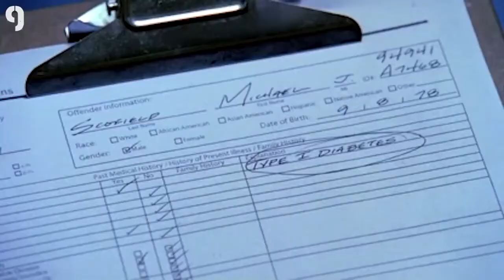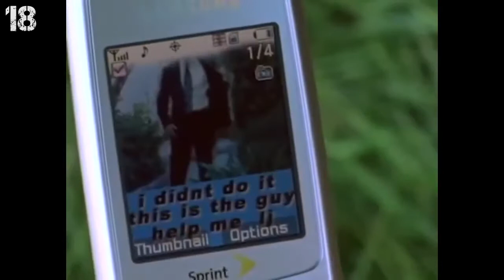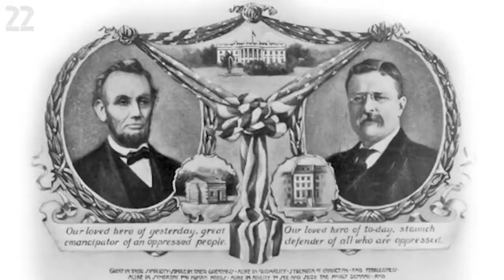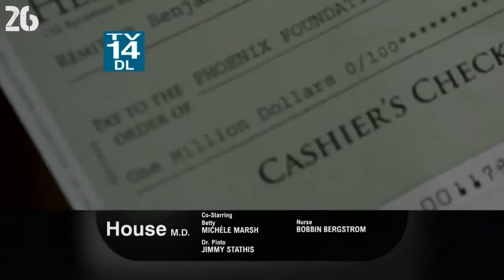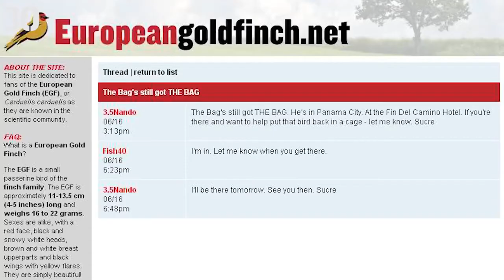30 FACTS YOU DID NOT KNOW ABOUT Prison Break its NEW TO THE WORLD,,,,,, AMEZING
30 FACTS YOU DID NOT KNOW ABOUT Prison Break its NEW TO THE WORLD

THE BEST TV SERIES INTHE WORLD